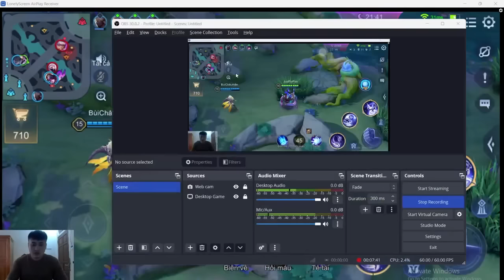Hướng Dẫn Chi Tiết Cách Phối Hợp Kỹ Năng Tướng Trong Liên Quân